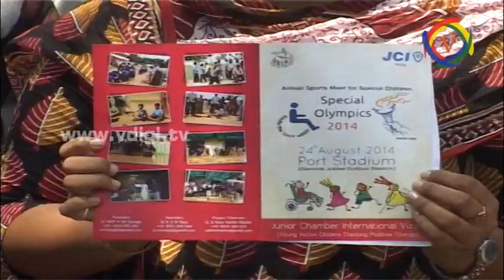Sriranga, Vizag JCI Chairman,Special Olympics Starts On 24th August 2014 Port Stadium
వైజాగ్ జేసిఐ అధ్వర్యంలో స్పెషల్ ఒలింపిక్స్ 2014
శ్రీరంగ , వైజాగ్ జేసిఐ అధ్యక్షుడు